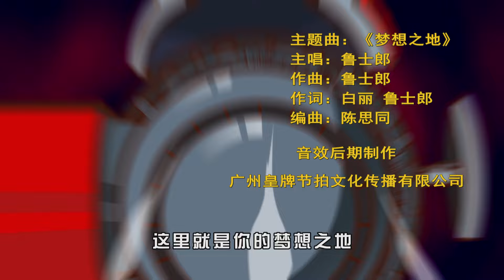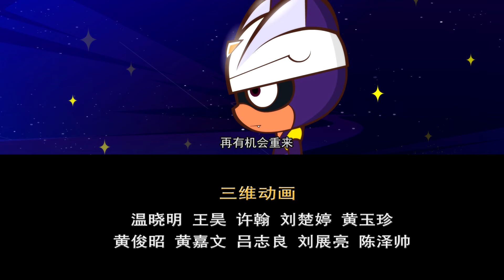开心超人联盟之英雄归来 第十季 第1集 超人很忙 | Happy Friends and the Return of the Hero E01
开心超人叫宅博士帮忙做了一个呼救系统，好让自己每时每刻都能接到市民的呼救；大大怪知道后利用呼救系统，导致开心超人疲于救人，正当大大怪以为开心超人无力和怪兽对抗会失败时，曾经被开心超人救过的市民挺身而出帮回开心超人，让开心超人重新获胜，打败怪兽。